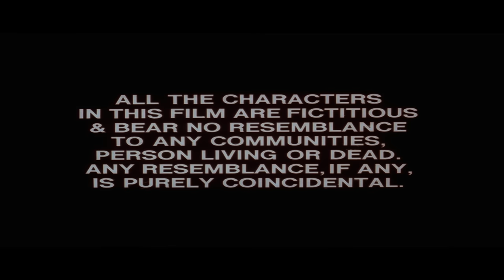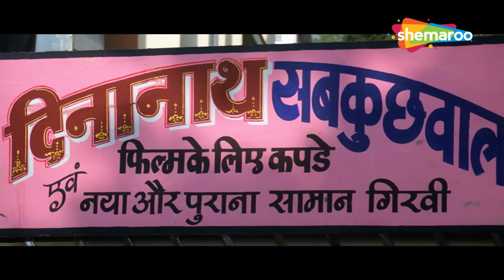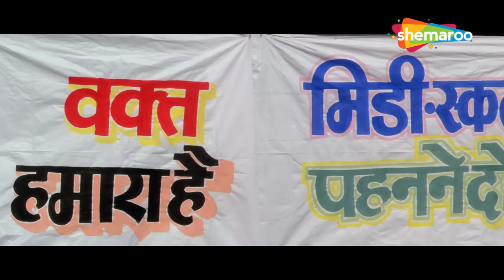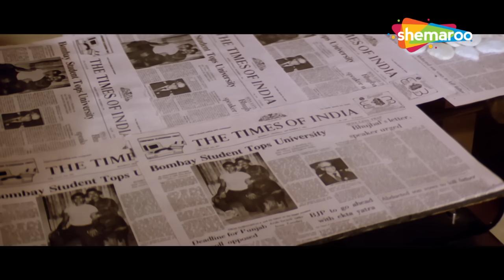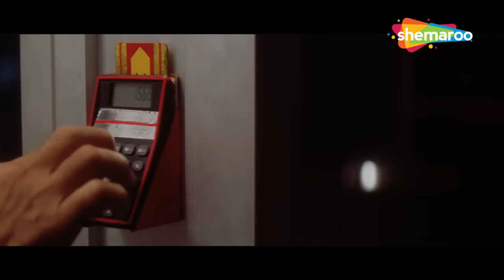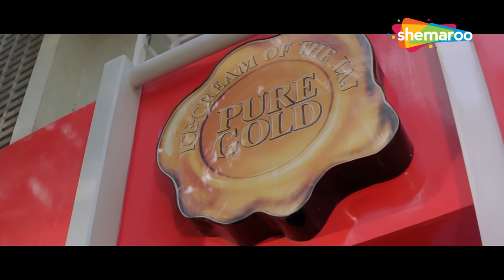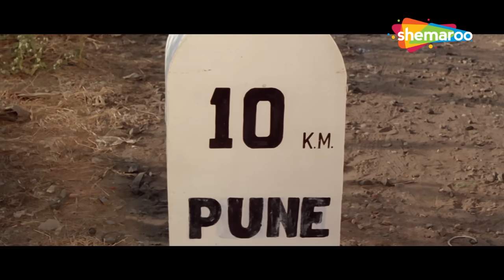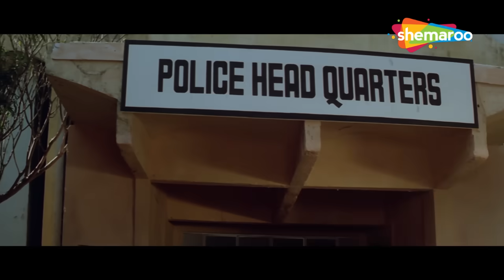Waqt Hamara Hai - Akshay Kumar, Ayesha Jhulka, Suniel Shetty, Mamta Kulkarni - 90s Best Comedy Movie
Waqt Hamara Hai is a story of four college-going youngsters. Akshay and Ayesha are in love. They interact with another couple Sunil and Mamta. After a rift, they turn into best college buddies. The innocent couples are unaware of a terrorist attack being planned to attack one of India's well-known ministers. The couple falls in prey of this terrorist activity unknowingly. Watch the youngsters saving the Nation with a will power for a  better future.

Movie: Waqt Hamara Hai
Star Cast - Akshay Kumar, Ayesha Jhulka, Suniel Shetty, Mamta Kulkarni, Rami Reddy, Anupam Kher, Aruna Irani, Viju Khote
Director – Bharat Rangachari
Producer – Sajid Nadiadwala
Music Director – Nadeem Shravan
Cinematographer – Shashi Kabre
Writer - Rumi Jaffery
Lyrics - Qateel Shifai, Sameer
Editor – Vilas Ranade, Deepak Wirkud, M.D. Worlikar

वक़्त हमारा है चार कॉलेज जाने वाले युवाओं की कहानी है। अक्षय और आयशा प्यार में हैं। वे एक और जोड़े सुनील और ममता के साथ बातचीत करते हैं। एक दरार के बाद वे कॉलेज के सबसे अच्छे दोस्त बन जाते हैं। निर्दोष जोड़े इस बात से अनजान हैं कि हमले की योजना बनाई जा रही है। भारत के जाने-माने मंत्री में से एक। दंपति अनजाने में इस आतंकवादी गतिविधि के शिकार हो जाते हैं। बेहतर भविष्य के लिए युवा शक्ति के साथ देश को बचाने वाले युवाओं को देखें।

फिल्म: वक्त हमारा है
स्टार कास्ट - अक्षय कुमार, आयशा झुल्का, सुनील शेट्टी, ममता कुलकर्णी, रामी रेड्डी, अनुपम खेर, अरुणा ईरानी, ​​विजू खोटे
निर्देशक - भरत रंगाचारी
निर्माता - साजिद नाडियाडवाला
संगीत निर्देशक - नदीम श्रवण
छायाकार - शशि काबरे
लेखक - रूमी जाफ़री
बोल - कतील शिफाई, समीर
संपादक - विलास रानाडे, दीपक विरकुड, एम.डी. वर्लीकर

80s Blockbuster Hindi Movies - गोविंदा, किमी काटकर, गुलशन ग्रोवर, राज किरण - Full HD - Mera Lahoo

TV Channels
Follow us on:

Marathi channels
Follow us on: